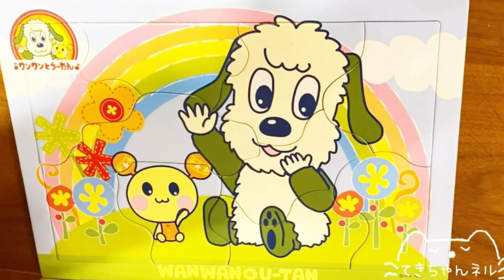いないいないばあっ ワンワンといっしょにアンパンマンやばいきんまんがかくれんぼ！パウパトロール アニメおもちゃ 知育パズルで遊ぼう パウパトロール